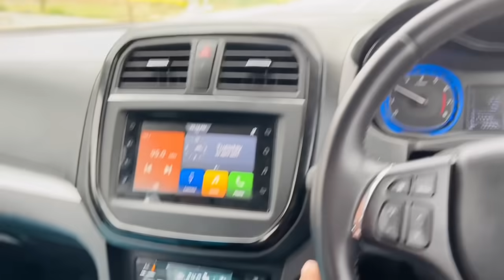|| Dso Fir Kive Lggi?? 🚗 || In search of New Car || Kimmipawan|| ❤️